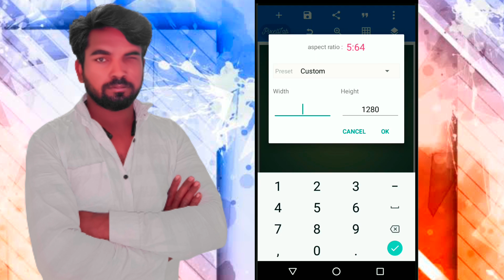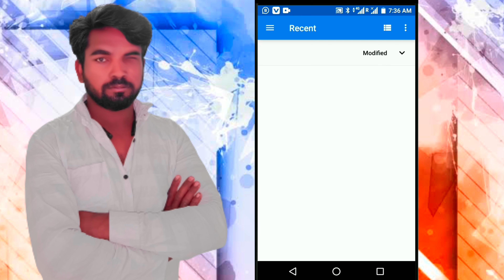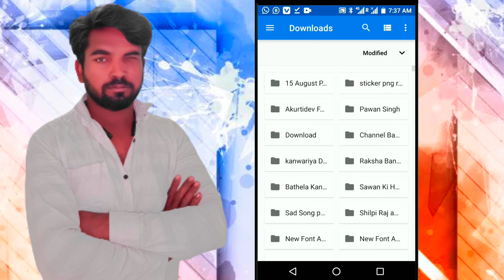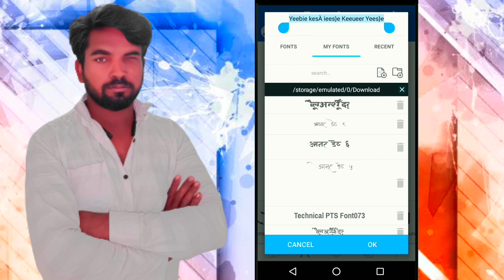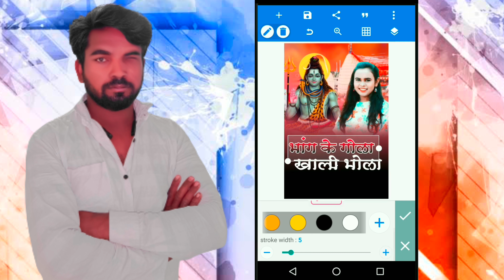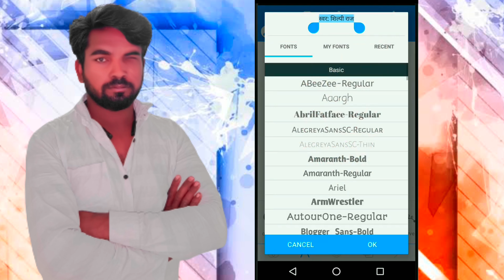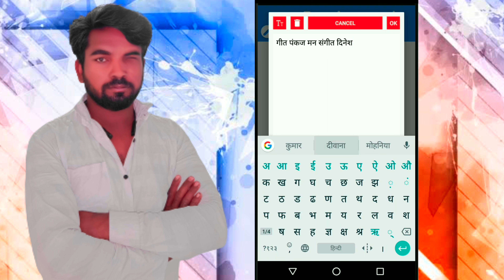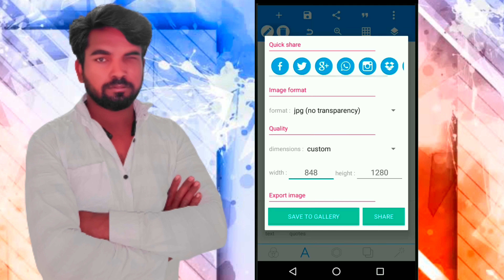Bolbum Poster Editing | Bolbum Song Poster Kaise Banaen | Bolbum Poster Editing Kaise Kare